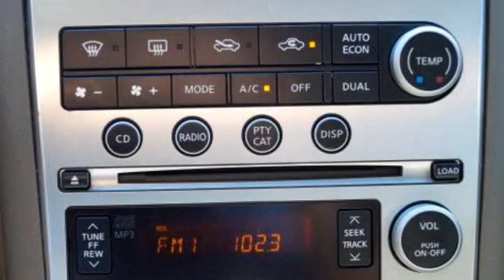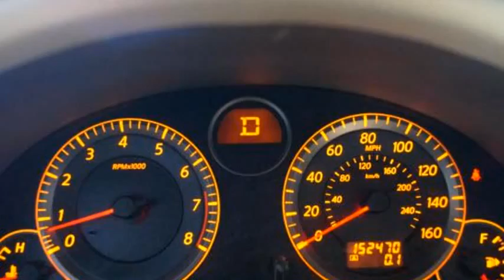2007 Infiniti G35 $ by Speedline Auto Center